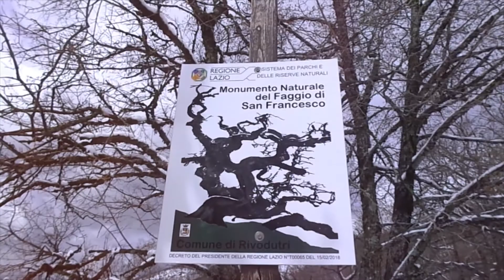OFFICINA77 - Faggio di San Francesco | Monumento Naturale a Rivodutri (RI)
Monumento Naturale Faggio di San Francesco a Rivodutri (RIETI)

METTI MI PIACE, COMMENTA ED ATTIVA A CAMPANELLA
Un ringraziamento speciale a tutti i miei iscritti

Non solo un albero monumentale rarissimo, ma anche il simbolo della volontà di Dio di proteggere San Francesco nelle sue peregrinazioni nella Valle Santa Reatina.
Ci troviamo infatti lungo il Cammino di Francesco per osservare un grande albero, un faggio secolare, dichiarato Monumento Naturale, in località di Cepparo, frazione di Rivodutri, in provincia di Rieti.
Qui, racconta la tradizione, Francesco durante una passeggiata nei boschi fu sorpreso da un forte temporale, e questo albero, per volontà  di Dio, estese i suoi rami a proteggere il viandante, a costruirgli, intorno, una sorta di capanna e da qui il nome di Capanno di San Francesco con cui l’albero è anche conosciuto.
Questo spiegherebbe la forma inusuale del faggio che, al contrario degli esemplari di questa specie arborea, non si estende in altezza ma crea un intreccio di rami in una forma particolare e suggestiva che corre parallelo al suolo. In tutto il mondo, sono solo due gli esemplari conosciuti che presentano la stessa mutazione (uno in Inghilterra e uno in Nord America).

Il Faggio di San Francesco, perché è importante
Qui non parliamo solo di un luogo caro al cuore del fedele, ma di un’area di grande pregio naturalistico.
Come anticipato, sono solo due, i faggi che presentano caratteristiche morfologiche simili a quelle del Faggio di San Francesco, il quale ha nel novero dei circa 150 alberi monumentali d’Italia.
Esemplare della specie Fagus Sylvatica, ha una circonferenza di 21 metri, 7 metri di diametro e 6 metri d’altezza.
E’ divenuto inoltre Monumento Naturale con apposito decreto del Presidente della Regione Lazio nel 2008.
Per quanto riguarda la datazione, gli studi più accurati parlano di un albero secolare, ma che non supera i 250 anni di età; i fedeli, ma anche gli abitanti della zona, si dicono convinti che sia stato proprio sotto le sue fronde che il Santo abbia trovato riparo, circa 800 anni fa, ma l’ipotesi più accreditata, che concilia scienza, storia e fede, è che Francesco abbia potuto vedere l’antenato di questo albero.
Il luogo si trova a più di 1100 metri sul livello del mare, ed è di grande suggestione, grazie alla forma particolare dell’albero, con le sue fronde ad ombrello e quelli che, più che rami, appaiono come quattro grandi fusti che si diramano dallo stesso ceppo, e lo fanno, incredibilmente, in orizzontale.
La loro forma è contorta, in certi punti è quasi una spirale, e il loro legno è chiazzato di macchie verdi di muschio e biancastre di licheni.
E’ sorprendente, arricchito anche dai rosari, dalle catenine votive che i fedeli appendono ai rami in segno di devozione e rispetto.

Come raggiungere il Faggio di San Francesco
Consigliamo quindi di arrivare a Rivodutri e seguire le indicazioni offerte dai cartelli stradali, percorrendo poi una strada asfaltata e praticabile per qualsiasi auto. Il modo migliore per visitarlo, e rispettare questo luogo, è il percorso pedonale, lungo i sentieri del cammino di Francesco.
Un modo per vivere il paesaggio, e non osservarlo solo dal finestrino!

Info